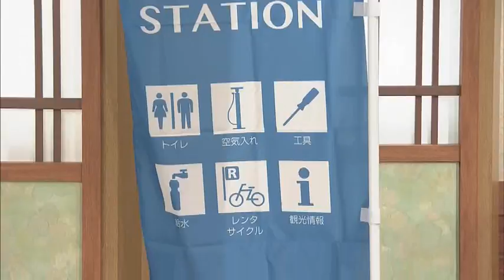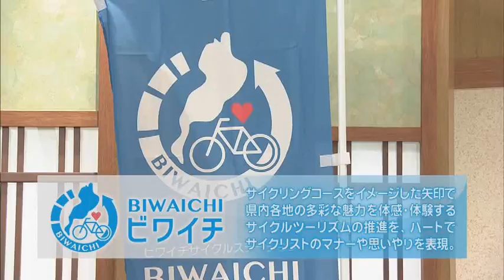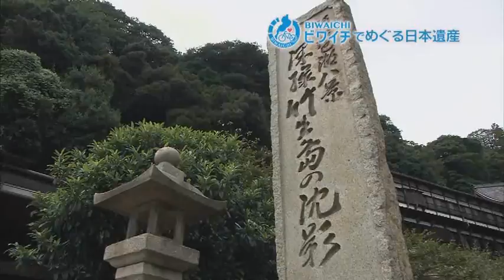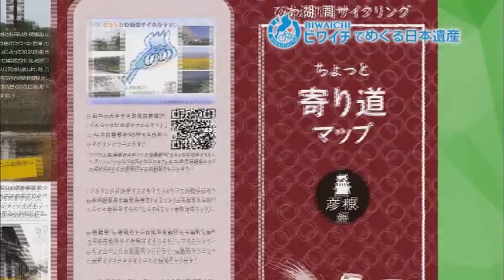“ビワイチ”でめぐる日本遺産（平成28年10月22日放送分）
滋賀県では自転車によるビワイチの利用環境改善に向けて整備を進めています。
湖岸をサイクリングしながら県内に点在する日本遺産を巡るお出かけはいかがでしょうか。